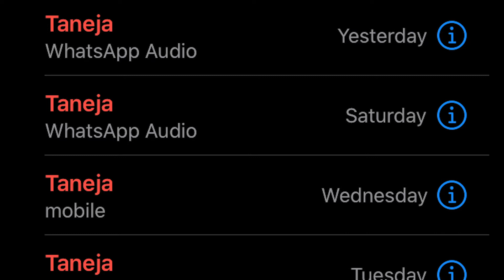CASH | SHORT FILM